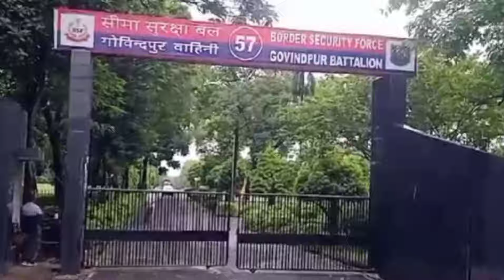ssc gd running live update 27/09/2024 uttar Dinajpur bsf camp